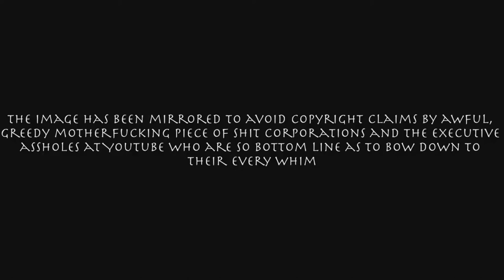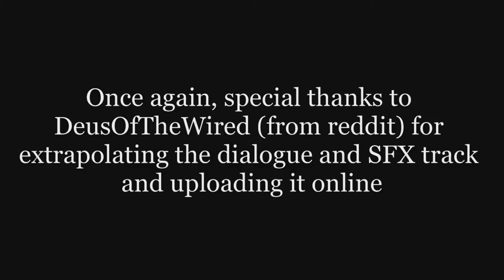Midsommar Ending [FAN-MADE SCORE]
Added my own score to the final scene in Midsommar